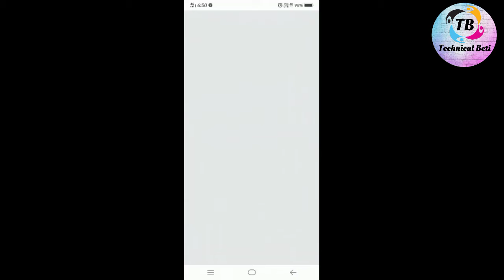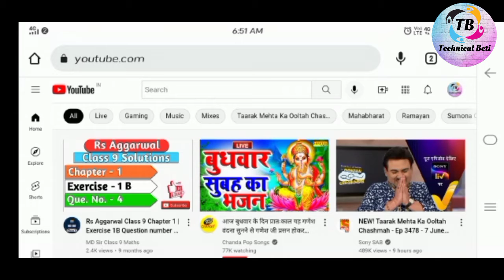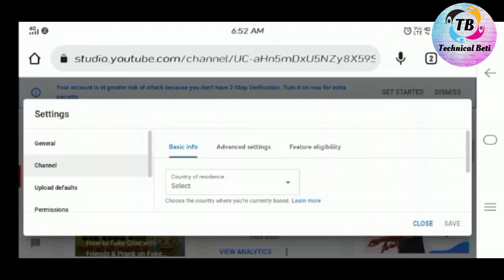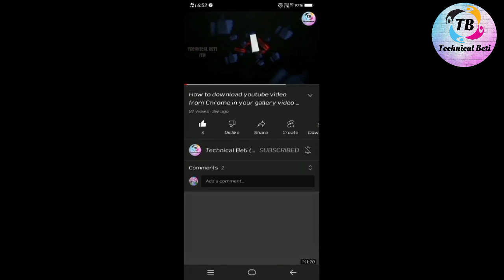कैसे करें यूट्यूब का सब्सक्राइब हाइट in 2022 ://: how to hide subscriber in YouTube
hello guys

new update
new update
new update
new update